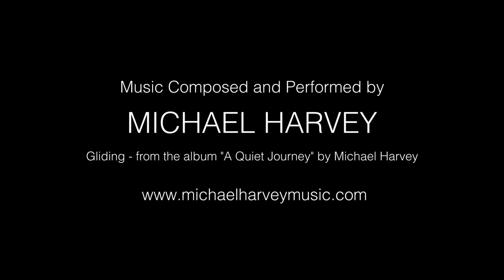Gliding - Michael Harvey - Drone Music Video - Parasailing in Australia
I was humbled to be asked by renowned Australian based composer and producer Michael Harvey to create a video to showcase this beautiful original composition, performed by Michael, that will be released in the coming weeks on his new album, ‘A Quiet Journey’.

The drone footage was shot early one morning from Jimmys Beach in Hawks Nest over Port Stephens on the mid-north coast of New South Wales in Australia. These parasailers were lucky enough to have the bay all to themselves that day, and I was lucky enough to be there to capture the beauty and serenity of their experience floating around over this incredibly beautiful part of the Australian coast.

This is not your usual music video. The footage is one long continual shot - 4 minutes of intense flying concentration. For those that know me, it's really a bit of a miracle that I pulled this off. For those that know drones, this was done as a single operator with a DJI Phantom 4.

Take 5 minutes, put on your headphones, make sure you are watching in 1080p HD and drift away with the music.